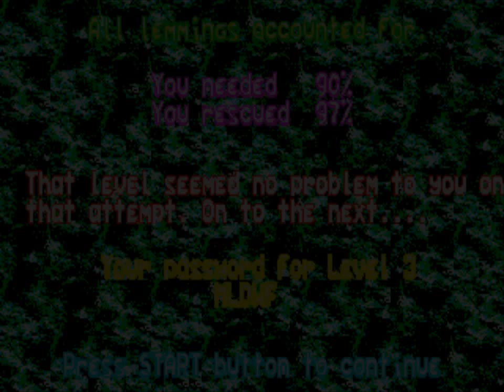Let's Play Lemmings (Genesis) - 15: Boiling Points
Let us celebrate the birth of America by playing a Japanese port of a British game.